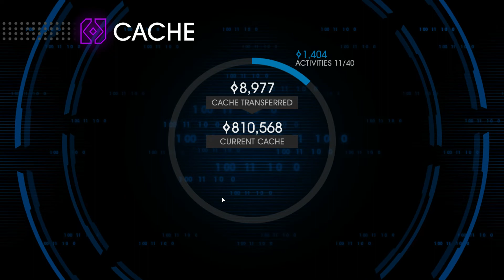Saints Row IV Part 12{The Kinzie Gambit}(Mission Replay)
Saints Row IV is a 2013 action-adventure game developed by Volition and published by Deep Silver. It is the sequel to 2011's Saints Row: The Third and the fourth installment in the Saints Row series.